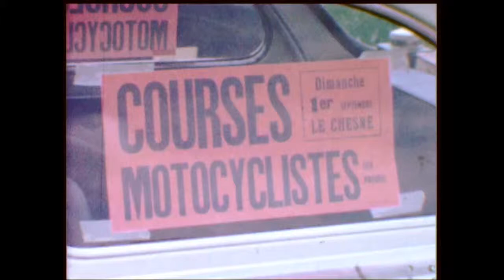01/09/1963 : LE CHESNE - Gymkana et courses sur Prairie